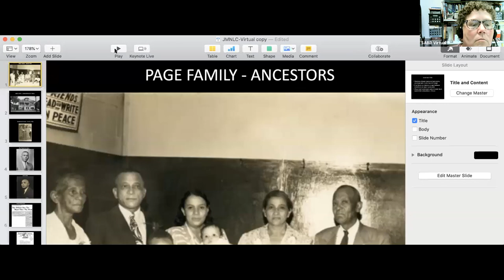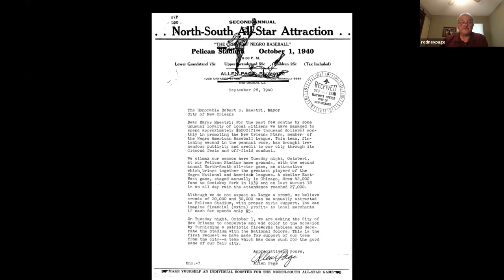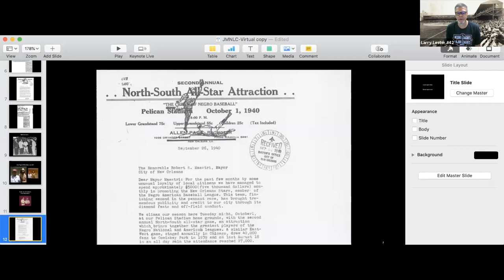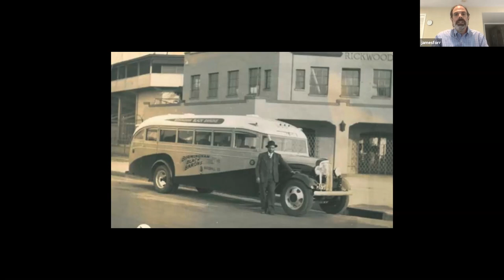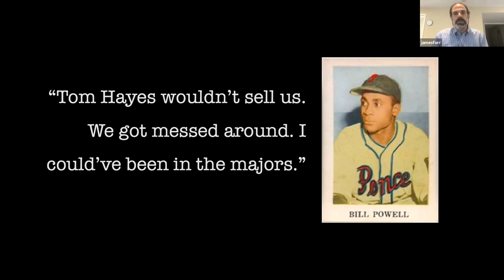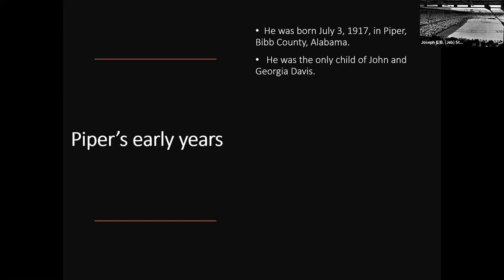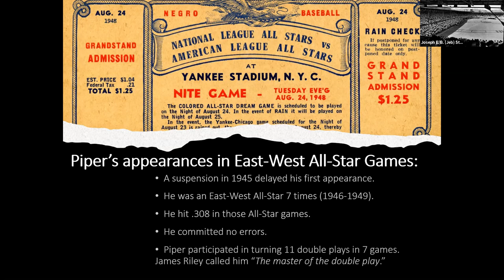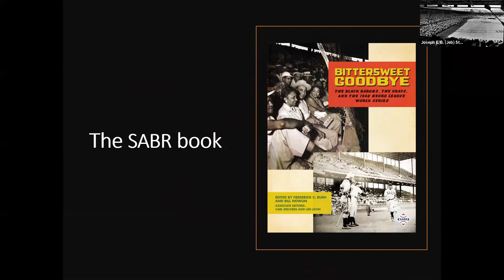2021 SABR Jerry Malloy Negro League Conference (Day 3, Sunday, July 25)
As part of SABR’s 50th anniversary in 2021, all baseball fans were invited to join us online for the Jerry Malloy Negro League Conference, part of the Summer of SABR: Golden Celebration Series, presented by Major League Baseball and Baseball-Reference.com.

Day 3 of the Malloy Conference was held on Sunday, July 25, 2021. The session included:

— (0:00) Introduction by Larry Lester, SABR Negro Leagues Committee
— (4:19) Rodney Page, “Allen Page: An Unsung Portrait”
— (32:56) James Forr, “Thomas Hayes, Owner of the Birmingham Black Barons”
— (1:02:30) Jeb Stewart, “Birmingham’s Baseball Legend: Lorenzo “Piper” Davis”
— (1:36:50) Concluding Remarks by Larry Lester

To learn more, visit SABR.org/malloy.